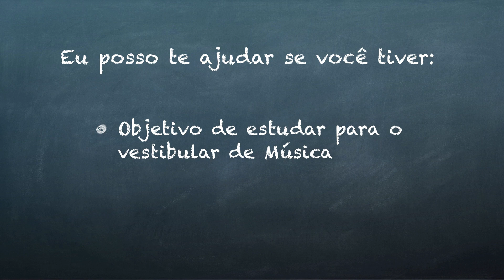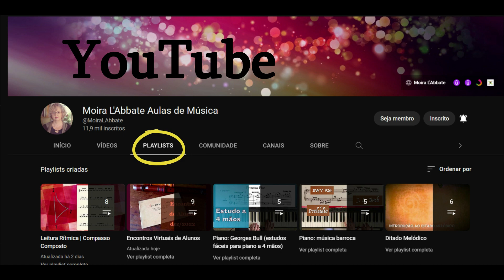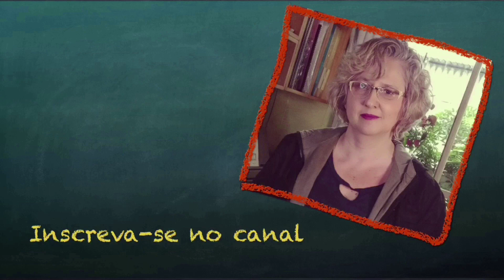Noturno: Leila Fletcher (com duas alunas de piano)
Leila Fletcher Adult Piano Course - Book One. Melodia para estudantes de piano com 14 a 18 meses de estudo. Alunas: Karina Montefusco e Leila Stavale. Gravado em 2021